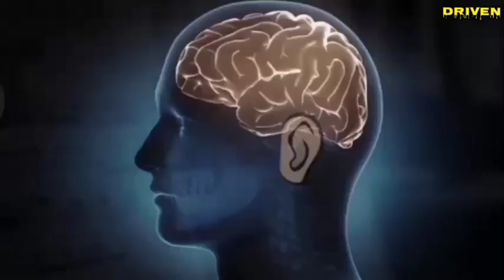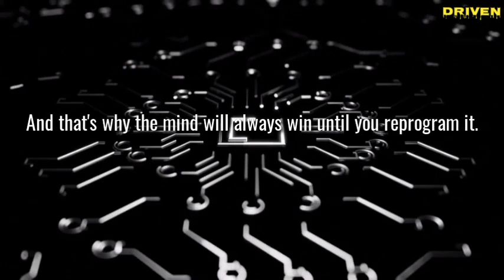#62 THIS IS WHY YOU QUIT - Powerful Speech by | David Goggins | Driven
The mind always has the tactical advantage over you all the time. Mental fatigue can make everybody quit, mental fatigue is huge. That's why you must train your mind, the mind is a very powerful thing it has a tactical advantage over us all the times. It knows your fears, it knows your insecurities, it knows when you don't want to go. The mind will always win until you reprogram it, coz the mind controls you. You must control your mind and be in charge of it, don't let your mind controls you.

Source: Follow them on their Instagram:
JoeRoganPodcast: